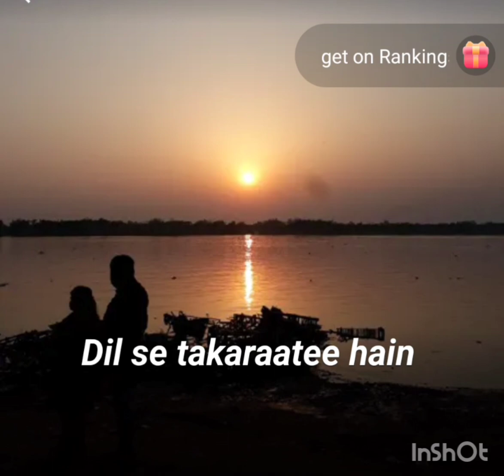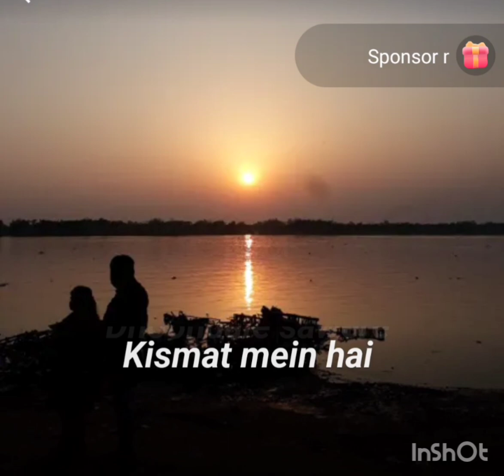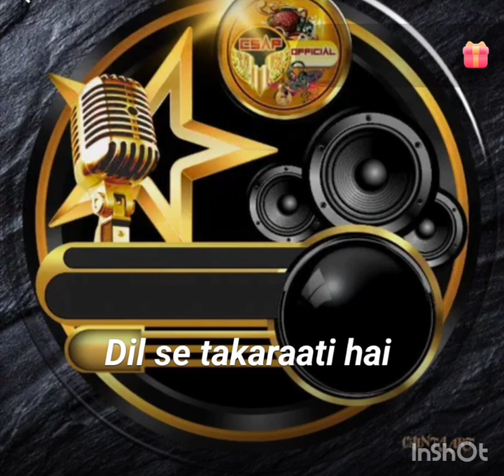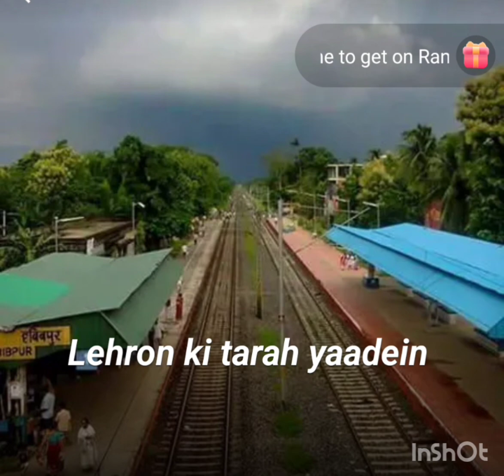Lahero Ki Tarah Yadein... Subir Sarkar